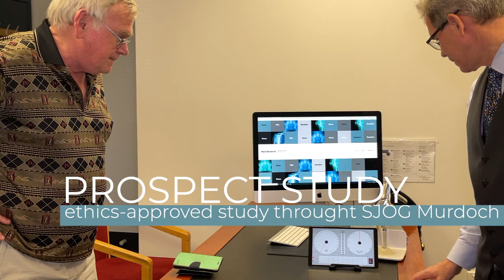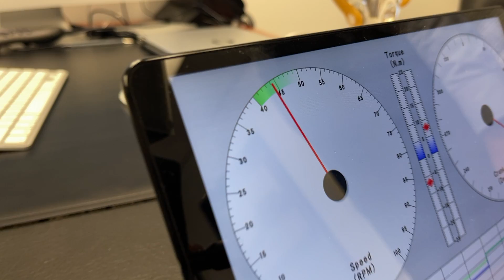Verve Mobility - Orthopaedic Surgeon Mr Mark Hurworth